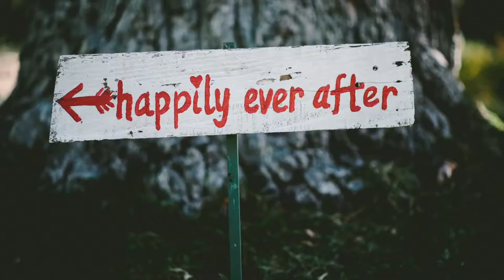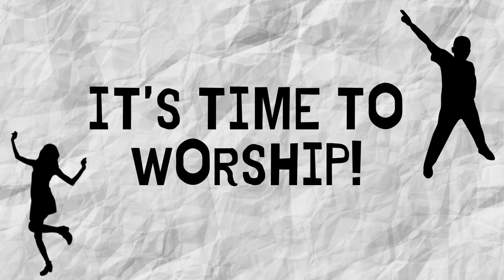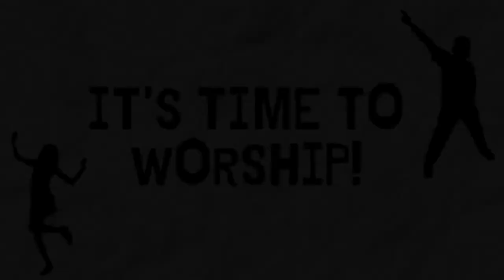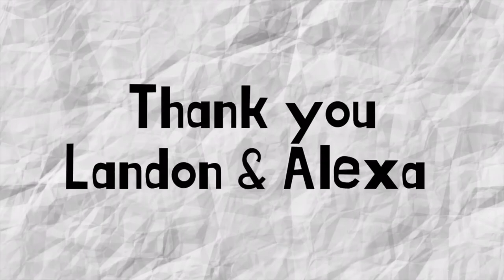SPA KIDS AT HOME June 27th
Join Pastor Nicole and friends for a fun time of teaching and more!

Credits to unsplash for additional photo's